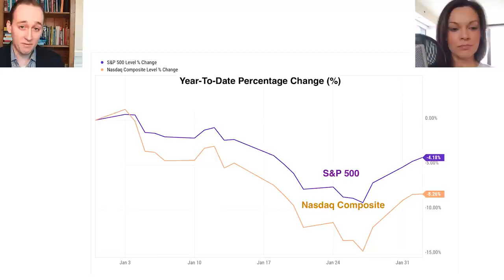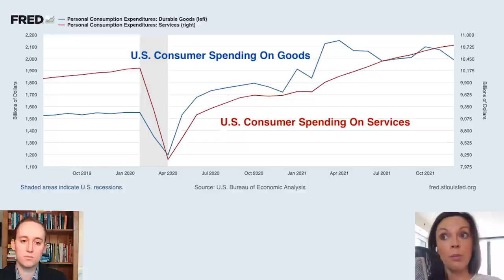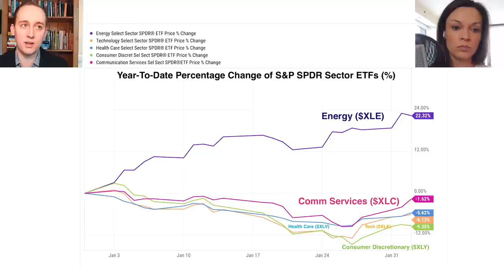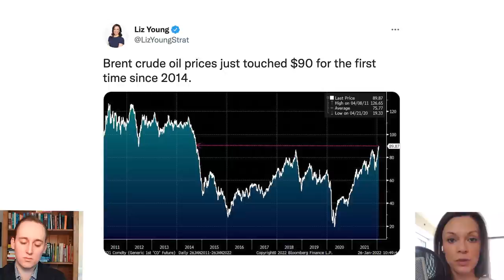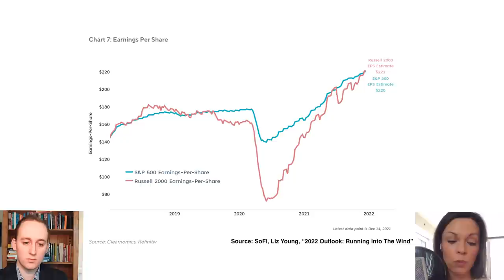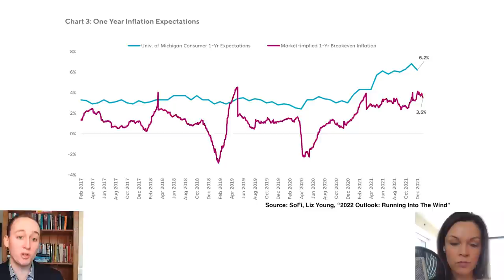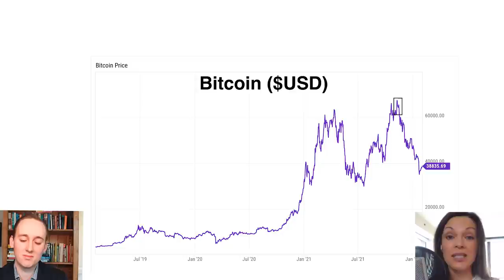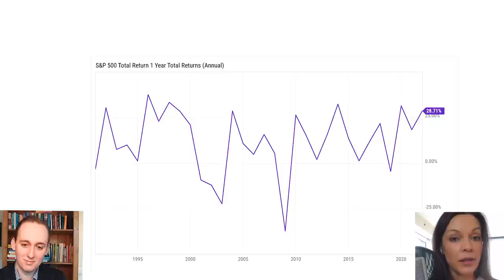The Fed Doesn't Care About Your Feelings | Liz Young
On today's episode of Forward Guidance, Jack Farley sits down with Liz Young to explore market risks and opportunities in 2022. Young shares her view on what the flattening of the U.S. Treasury yield curve means for the value-to-growth rotation in stocks, explains why she is bullish on re-opening sectors of the economy, and argues that “the Fed doesn’t care about our feelings.”

Liz Young's Twitter: @LizYoungStrat
Jack Farley’s Twitter: @JackFarley96
Blockworks Twitter: @Blockworks_

Timestamps

00:00 Introduction
08:05 Opportunities in Re-opening Sectors
11:46 Earnings Season
19:17 How Low Is The Powell Put?
26:28 Will Inflation Bring Heightened Currency Volatility?
29:50 Are Investors Prepared For 2022?